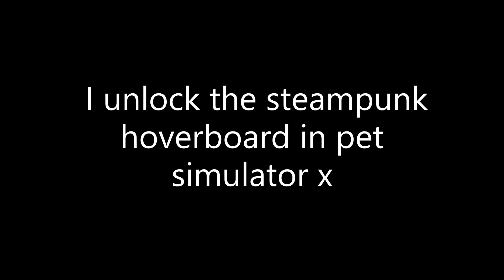I got the steamunk hoverboard in Pet simulator X